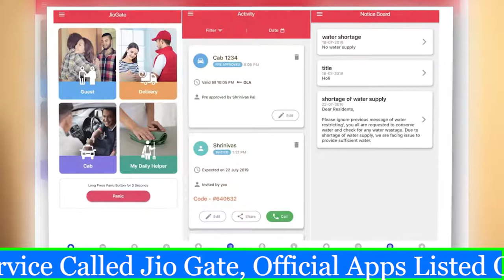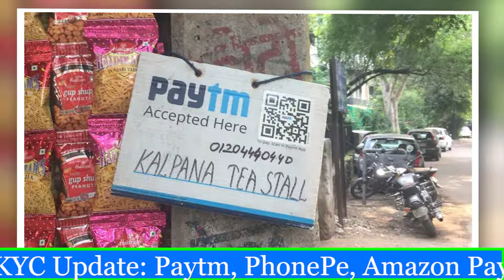Oneplus Tv 8 Speakers|PUBG Suicide|Realme XT Pro Indisplay Fingerprint|Xiaomi 108 MP|Iphone 11 #68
Oneplus Tv 8 Speakers|PUBG Suicide|Realme XT Pro Indisplay Fingerprint|Xiaomi 108 MP Camera|Iphone 11 #68

Hello,

Topic Covered -

jiogate app
oneplus tv 8 speakers
pubg suicide
online wallet kyc update
realme xt
realme xt pro
redmi k20 pearl white
redmi k20 pro pearl white
xiaomi 108 mp camera phone
iphone 11
qualcomm wifi 7
nubia redmagic 3s
galaxy fold launch
facebook new update
unboxing
india
hindi
tech news
technology
review
hindi news
jio latest news
5g india
news
technews